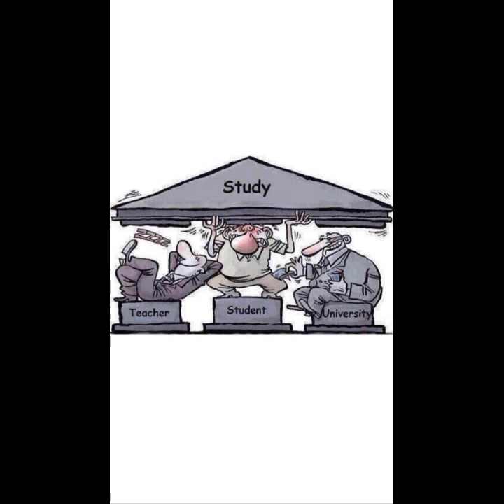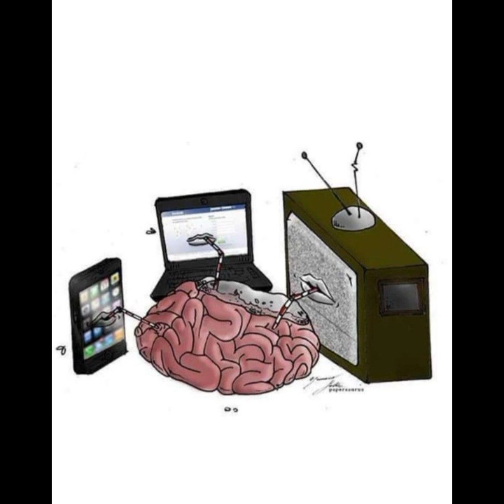Top 35 Deep Meaning Pictures || Pictures That Speaks Louder Than Words || One Picture Million Words